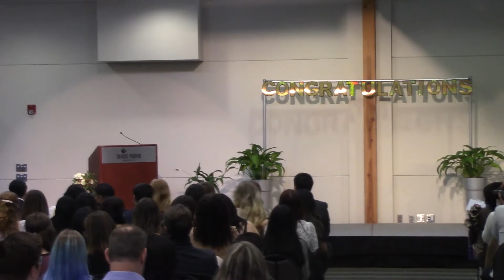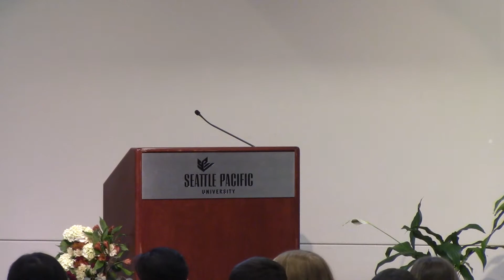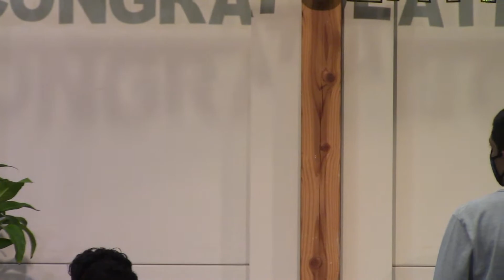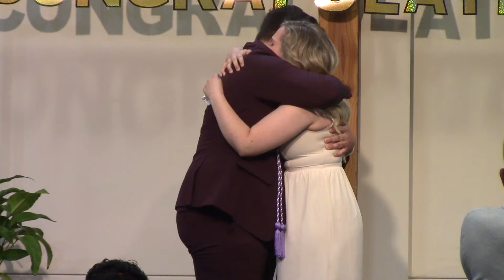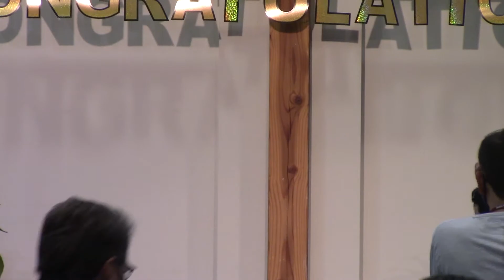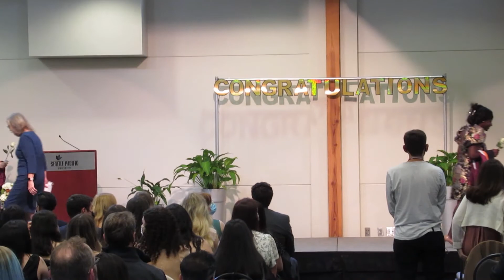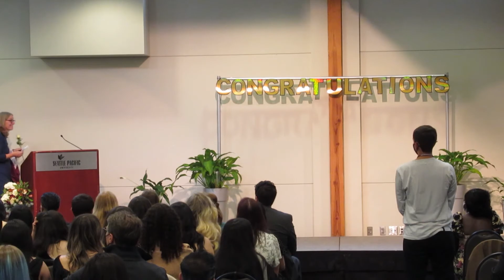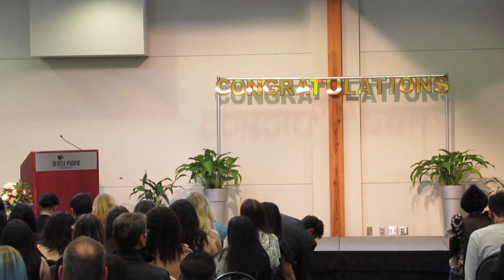SPU Pinning Ceremony Spring 2022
Seattle Pacific University's Nursing Pinning Ceremony for the spring cohort class of 2022. Slightly not professional camerawork and the camera died during hooding ceremony, but only missing a couple of minutes.